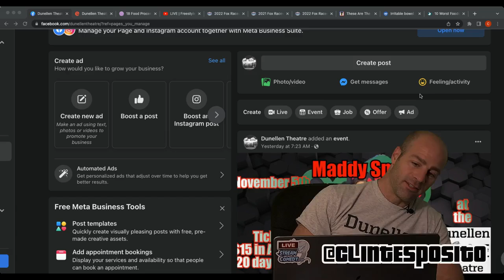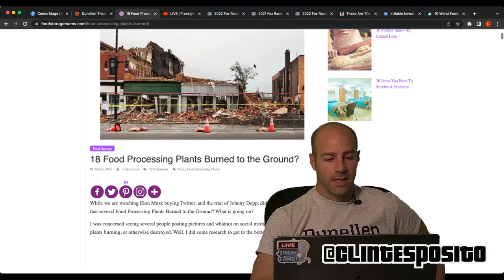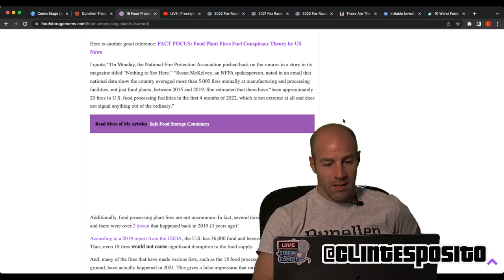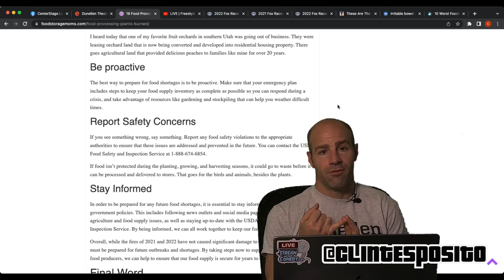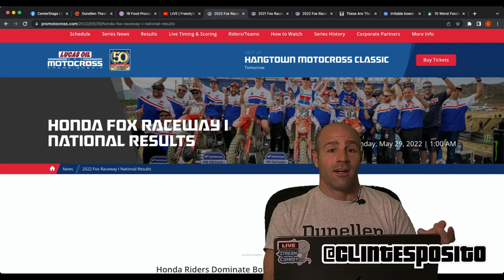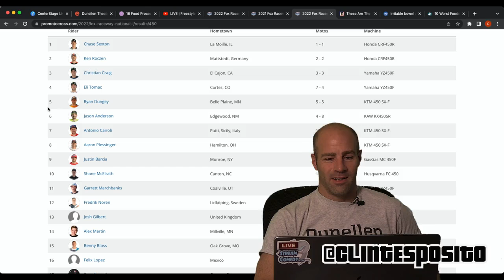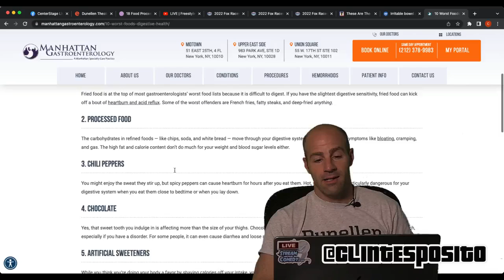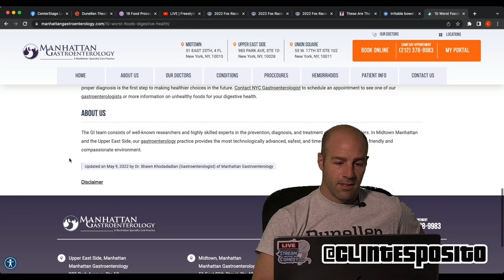#9 Food processing plant fires, FMX on Nations, First Pro National, The Clint Esposito Show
I discuss the food processing plant fires, Night of the Jumps/ FMX of Nations, the First round of Pro Motocross and IBS. Is it a bullshit diagnosis

ClintEsposito.com